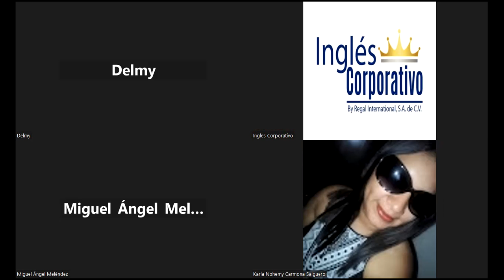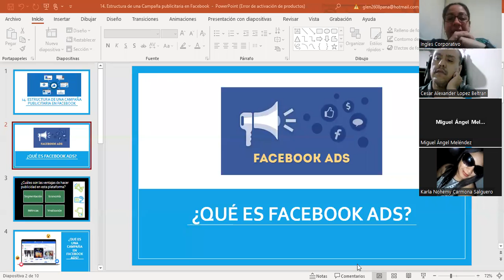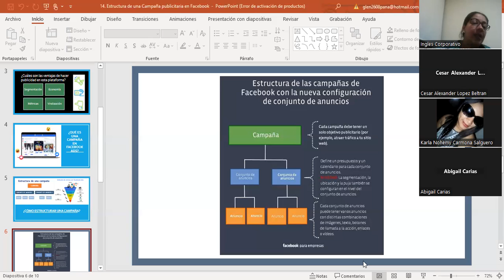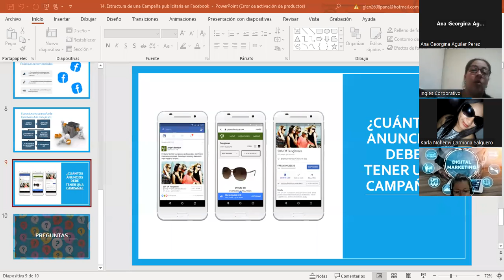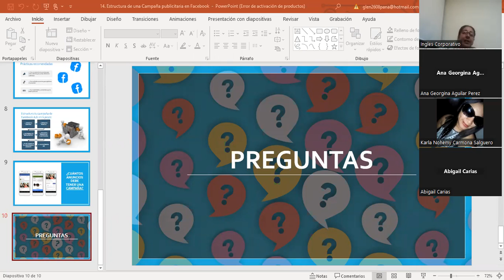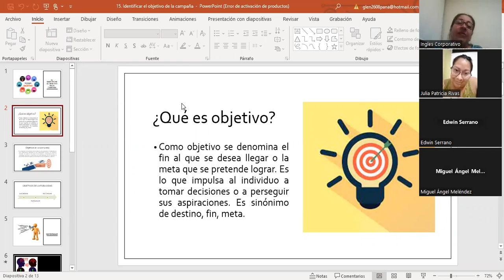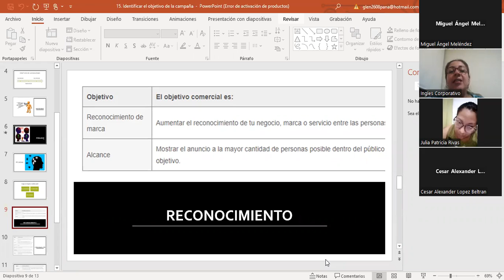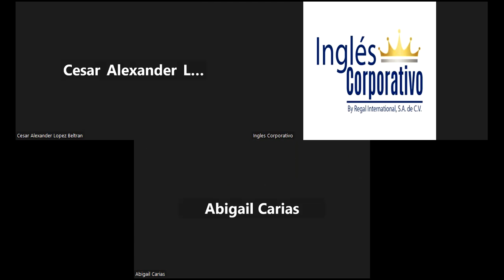Sesión10-09/05/2023-MKT02-8-9-PM-04-23-Panameño-Mercados objetivos y segmentación